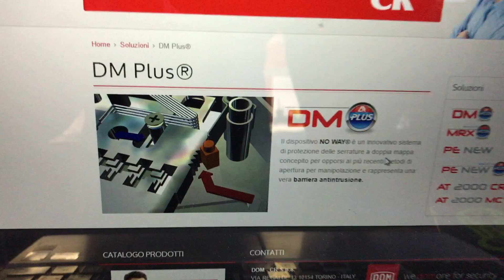Apertura doppia mappa CR modello DM Plus modificato.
LuckyLocks Ltd presenta grimaldello per aprire e decodificare la serratura CR DM PLUS  creata per essere NON apribile...
La tecnica e facile da imparare e usare. Atrezzo e officialmente in vendita by Luckylocks